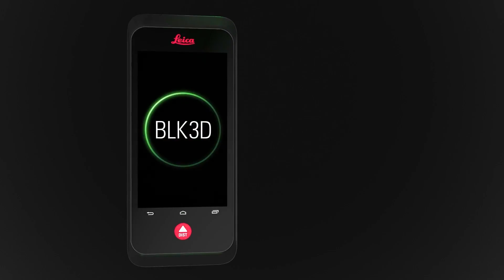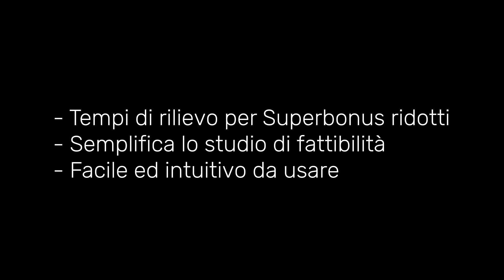Come l'architetto Federico Sanguinetti utilizza il Leica BLK3D per i rilievi del Superbonus 110%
L'architetto Sanguinetti utilizza il Leica BLK3D per lo studio di fattibilità per il Superbonus 110% di un fabbricato. Ci mostra in questo video come effettua i rilievi in maniera rapida ed efficiente, utilizzando la funzione BLK3D Reality Capture e la funzione Misura Facciate in combinazione con l'adattatore DST 360.